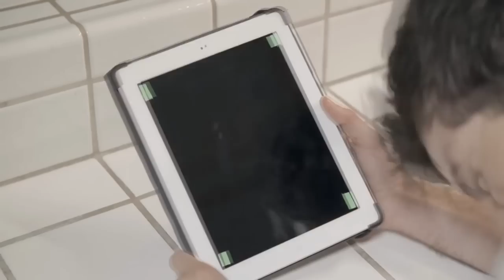I AM GROOT (BTS) VOSTFR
ÉNORME PROMO T-SHIRT : Utilisez le code "BOGO" et obtenez un t-shirt Triforce GRATUIT !

Les passages derrière les coulisses, les bêtisiers et plus d'extras géniaux ! Tout cela est inclus dans la vidéo BTS de "THE NEW SLENDERMAN" !

"make like a tree and f**k off" (01:51)
Il s'agit d'une réplique du film "Retour vers le Futur". À l'origine, la réplique était "make like a tree and leave" que l'on traduit par "faire comme l'arbre et partir". Cette réplique comportait un jeu de mots entre "tree" et "leave". "leave" peut se traduire par "partir/quitter" mais aussi par "feuille". Et sur quoi pousse les feuilles ? Sur un arbre (tree). Ian est déguisé en arbre, il en a donc profité pour citer cette réplique. Dans la VF, ils ont traduit cette réplique par "je fais comme dans l'infanterie, je me tire ailleurs". Jeu de mots entre "tirailleur" (fantassin faisant partie de l'infanterie) et "tires ailleurs" (synonyme de partir).

"LIMO" (02:50)
En anglais, "limo" se traduit par "limousine". Quand Anthony dit qu'Hillary Clinton lui donne le droit à la "limo", on pensait qu'il pourrait conduire une limousine. En fait, il s'est amusé à en un faire un acronyme en rapport avec le sexe.
LIMO (Lick It More Ooh) que l'on pourrait traduire par "Lèche La Moi Ooh".

Tourné & Edité par : Phil Mohr
Supervision par : Anthony Padilla & Ian Hecox

:) Tu peux également la partager et la mettre dans tes favoris !